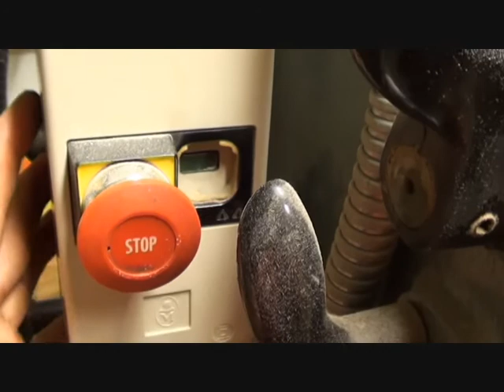Borra 2: Pelarborren - hur man sätter igång den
vildir.se/verktygsvaggen

Den första av tre instruktionsfilmer om pelarborren. Hur man sätter på den. Kan vara bra att kunna. erhhrrm.